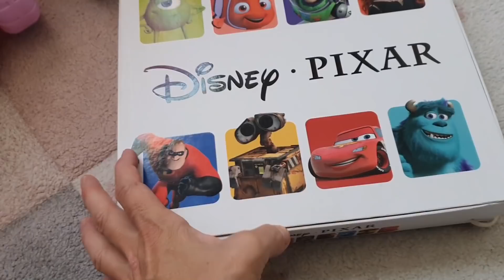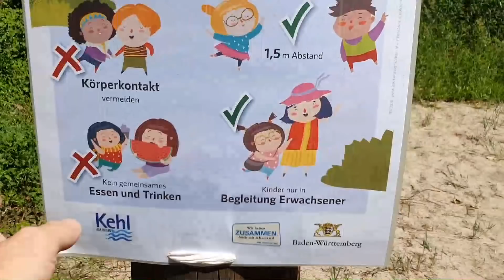DĚTSKÁ HŘIŠTĚ JSOU OPĚT OTEVŘENÁ | MamaVlog # 180 | Máma v Německu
Milí diváci,

Je nás doma šest a jsme taková normální Familie žijící v Německu:)